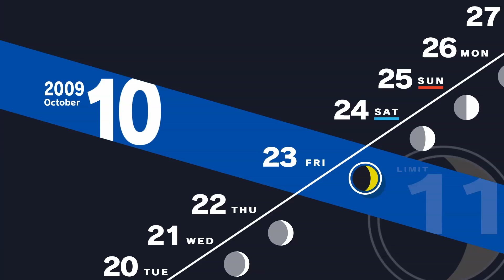Lovers Rank 7 + Koromaru Walk | Persona 3 Reload Day 10/24